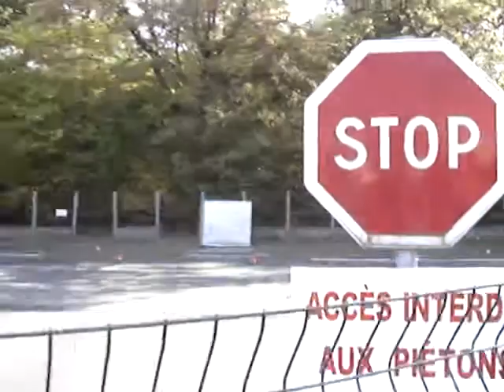Porche 997 GT3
voici la porsche en ligne droite, et je suis au volant !
MOTEUR :
Puissance : 415 CV
Type : 6 cylindres à plat  3600 cm³
TRANSMISSION :
Roue AR + autobloquant
Boite de vitesse mécanique 6 rapports
POIDS :
1 395 KG
PERFORMANCES :
Vitesse maxi : 310 km/h
0 à 100 km/h en 4,3s
0 à 160 km/h en 8,7s